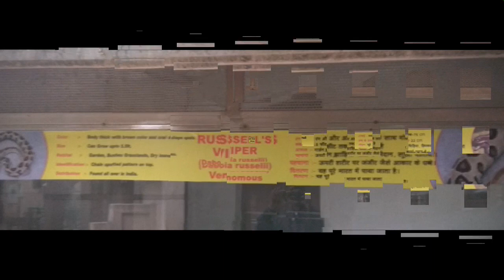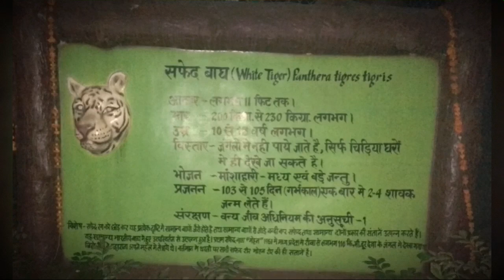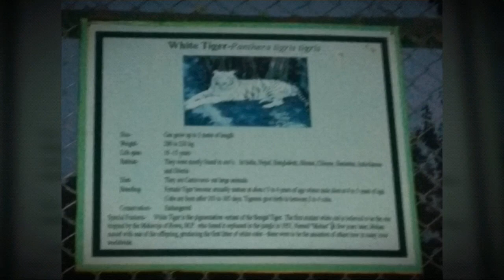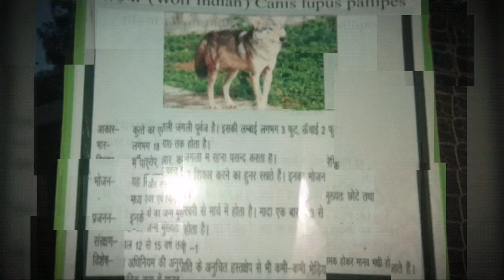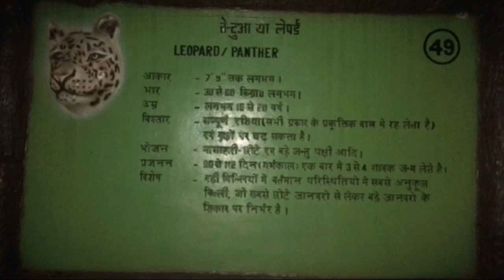LUCKNOW ZOO PART-2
Snpal lko 07012019